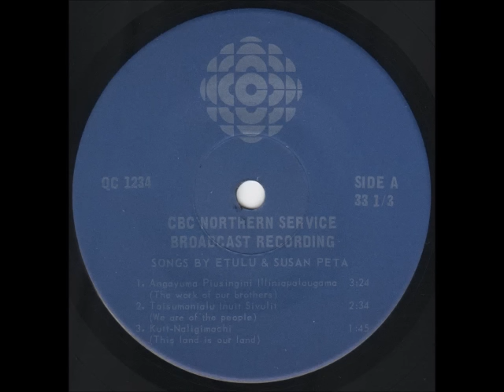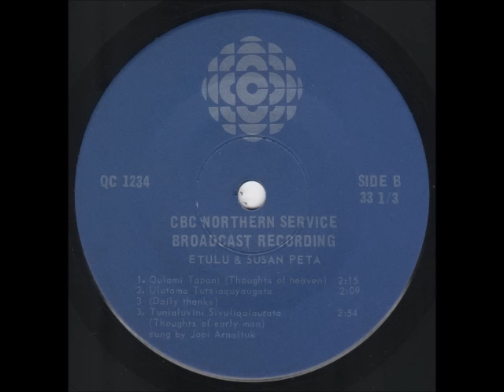Songs By Etulu & Susan Peta